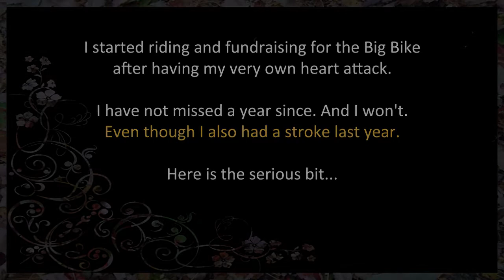Big Bike Sponsor Plea 2017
Please read to the bottom!
I've been fundraising and riding this ridiculously large bike for 10 years now, and as the only guy on the bike that has had both a heart attack AND a stroke, I figure I should get the Easy Seat: No pedals.

Problem is, the Easy Seat is reserved for the rider that raises the most sponsorship. So I'm going to need your help to get my butt into it.

You can sponsor me, if you wish, through my personal page on the Big Bike web site.